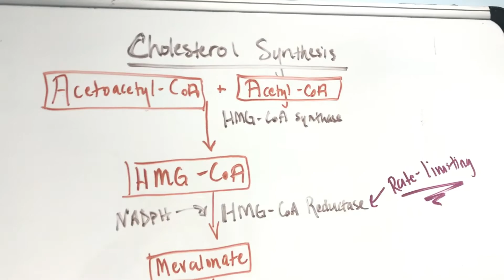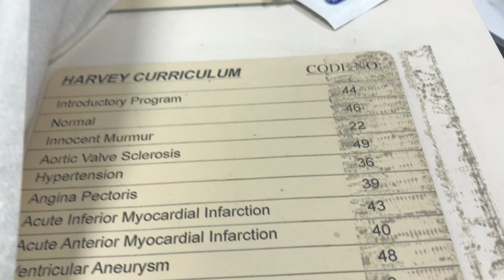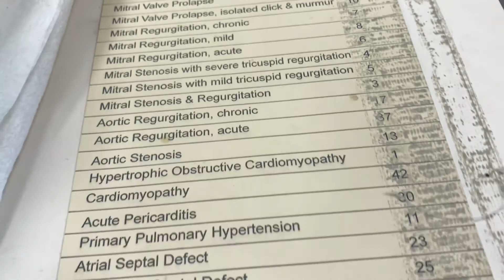Meet Harvey + Hear Heart Sounds - daily life of a medical student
Meet Harvey at 3:31

I would like to welcome you to my channel and I invite you to subscribe to my channel , where I'll chronicle my life as a Dental Hygienist turned Medical student, give study tips, advice, show my spanish language learning journey and give a snapshot of the life of a  New York City girl
who’s always in F O R M A T I O N 🐝 (CUE* any Beyonce Chroreography)